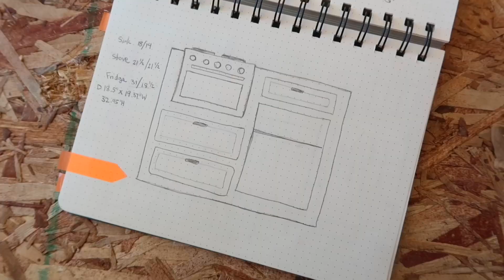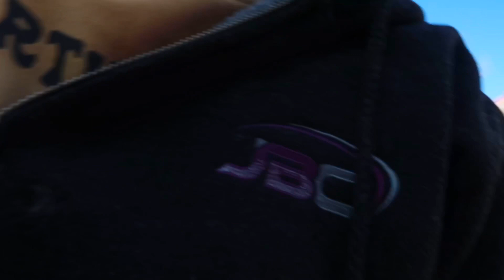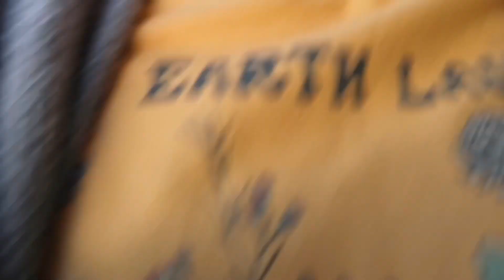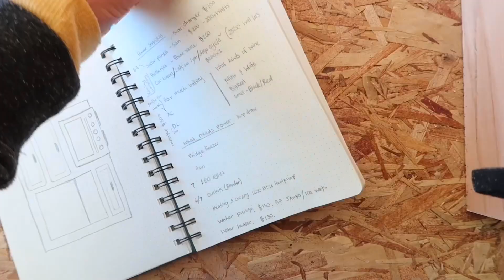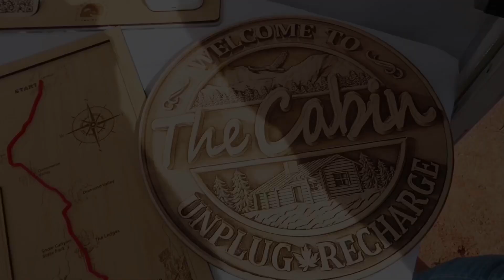Last minute trip to St. George (VAN UPDATE)